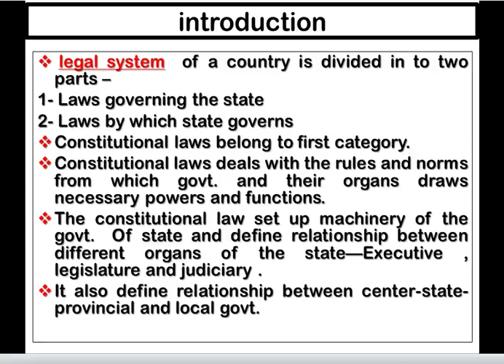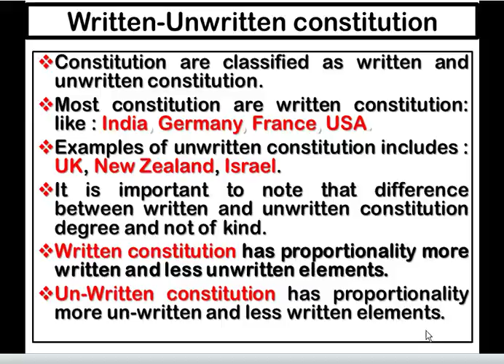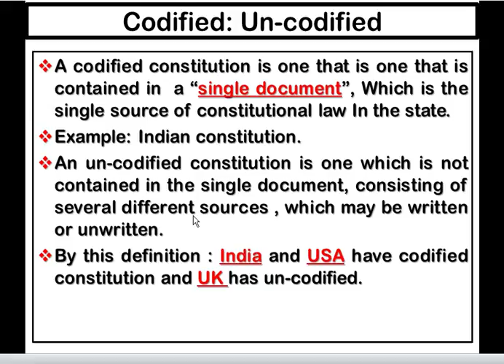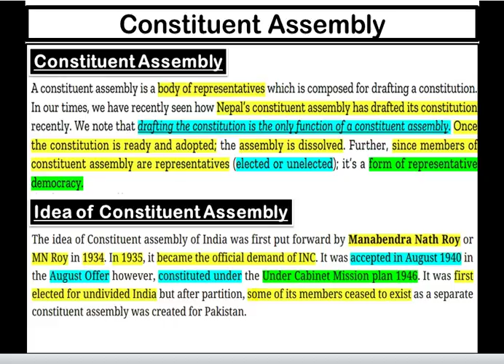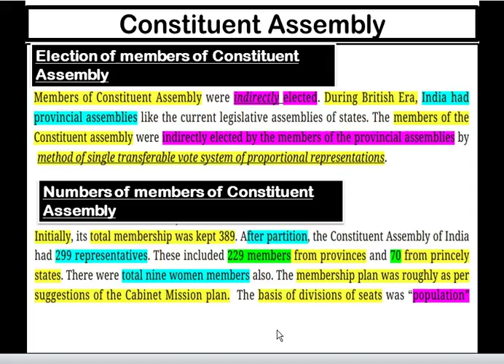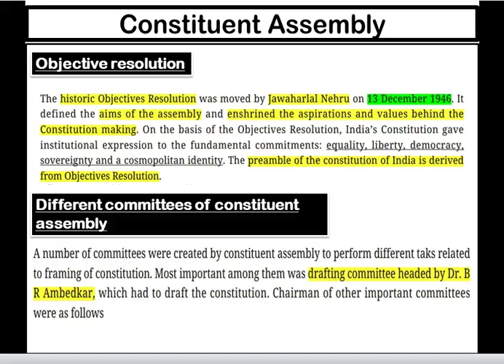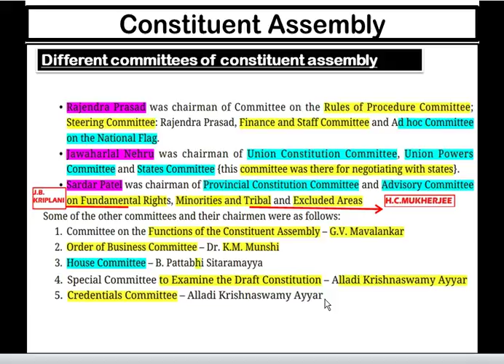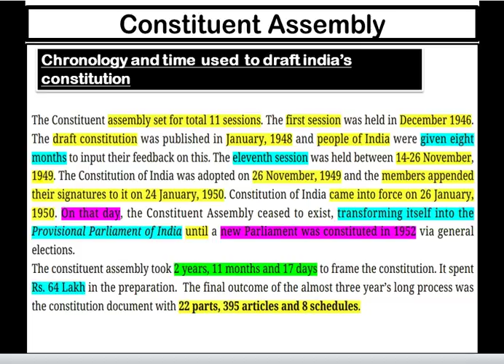POLITY PART 1 -CONTITUENT ASSEMPLY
UPSC
state PSC.
SSC.
BANK PO.
RRB.
TEACHER ELEGIBILITY TEST
PGT